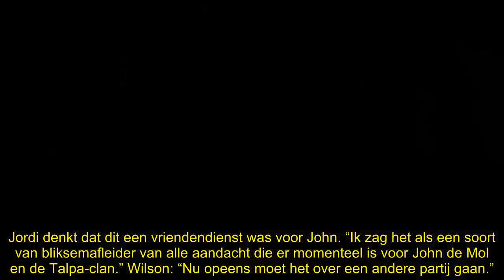Albert Verlinde flink onder vuur: ‘Hij is de bliksemafleider van Talpa’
De beschuldigingen van Albert Verlinde aan het adres van Humberto Tan zijn puur om de aandacht te verleggen, denken Wilson Boldewijn en Jordi Versteegden. “Hij is de bliksemafleider van Talpa.”